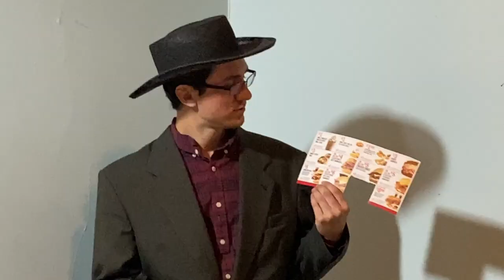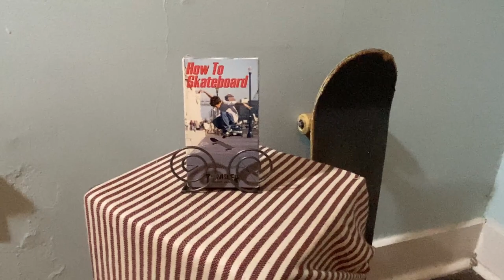Sturdy Boys Value Convenience